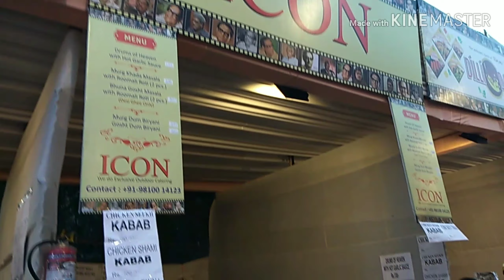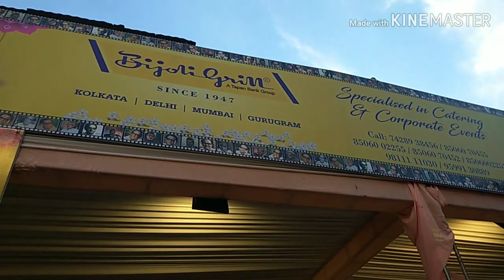C R Park Delhi Durga Pooja 2019/Cooperative grounds/Navpally/Kalibari